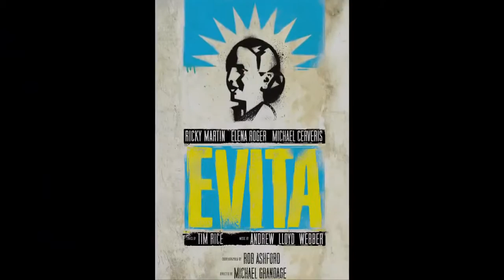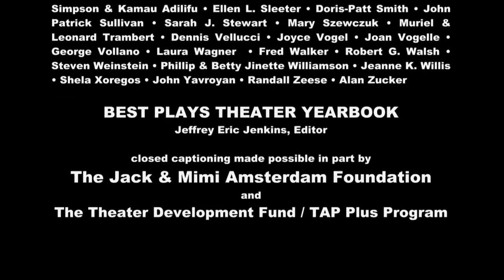Fall Season Preview 2011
Original tape date: September 30, 2011.

Our panel of theater experts, Jesse Green of New York Magazine, Michael Musto of The Village Voice and Patrick Pacheco of the LA Times, look ahead to the new Broadway season. Among the shows they discuss are “Follies”, “On A Clear Day You Can See Forever”, “Bonnie & Clyde”, “Lysistrata Jones”, “The Mountaintop”, “Stickfly”, “Chinglish” and the controversy surrounding “The Gershwin’s Porgy and Bess.”